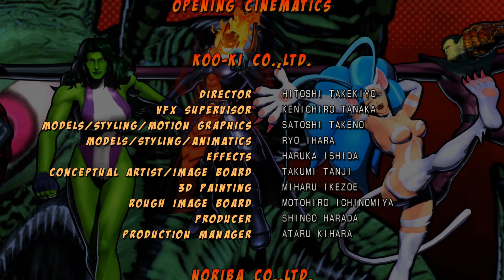RFG - Ultimate Marvel vs. Capcom 3 - Chun-Li, X-23, & Felicia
Steam Description:

Marvel and Capcom join forces to deliver the most frenetic 3 vs 3 tag battles ever with Ultimate Marvel VS Capcom 3. This release comes fully loaded, including all previous DLC, Marvel VS. Capcom : Official Complete Works.